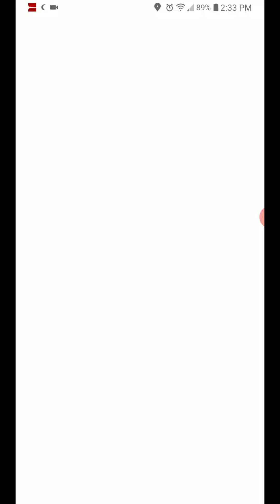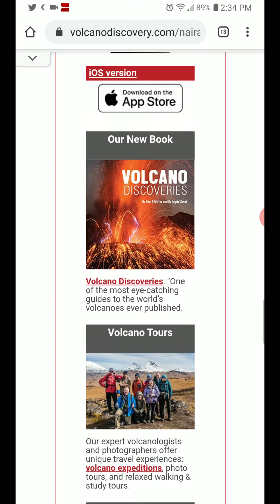Featured Volcano of the Day: 8-30-20 Nairai, Fiji